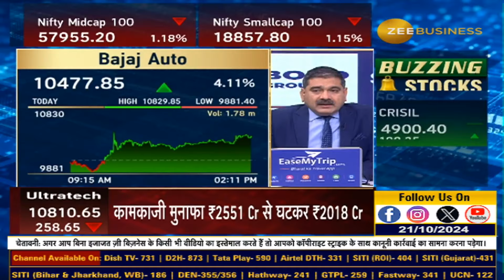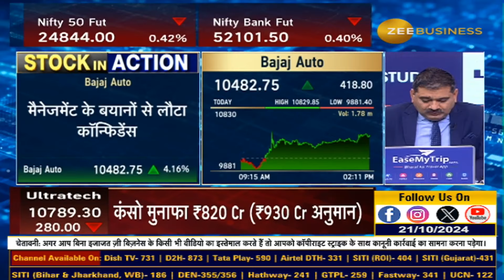Stock In Action |Orient Cement Soars on Sales Predictions! Bajaj Auto Recovers with Management Boost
▪️Stock In Action

Orient Cement : हिस्सा बिक्री की उम्मीद से शेयर में तेजी

Bajaj Auto : मैनेजमेंट के बयान से लौटी तेजी

Anil Singhvi